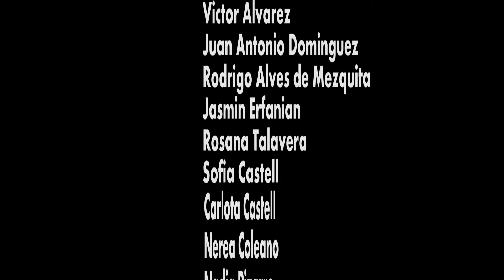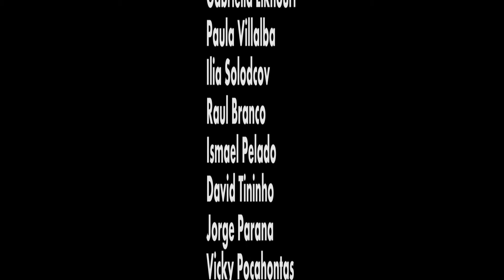World Memory Film Project - Edgar Weltens (Spain) - Stop Xenocide